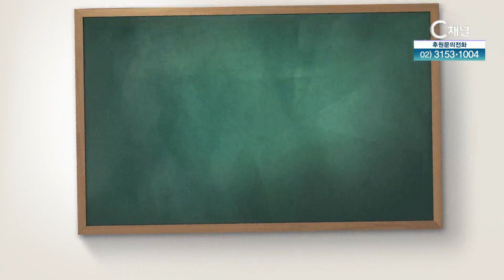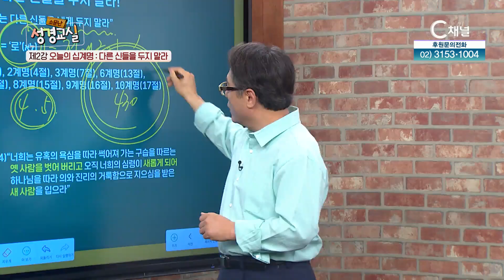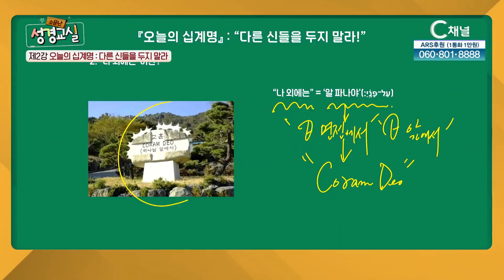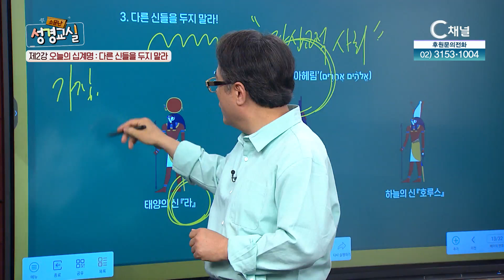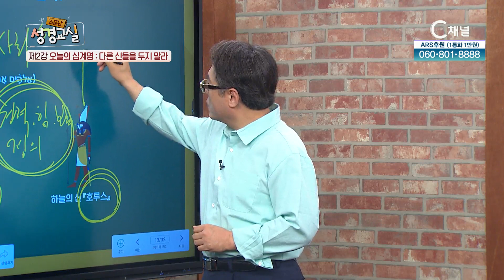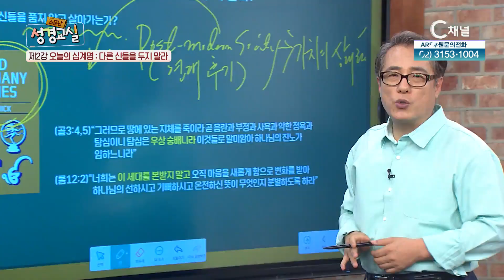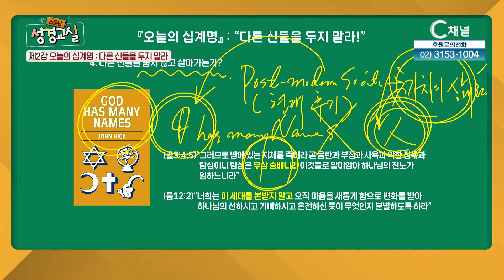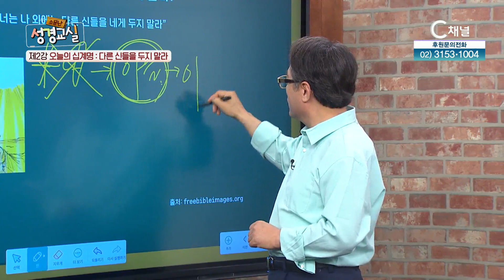김영복 목사 세 번째 2강 오늘의 십계명 : 다른 신들을 두지 말라┃김영복 목사┃C채널 [소문난 성경교실] 101회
김영복 목사 세 번째 2강 오늘의 십계명 : 다른 신들을 두지 말라

김영복 목사,

방송시간
본방: (목) 오전 11시
재방: (수) 오후 10시 20분